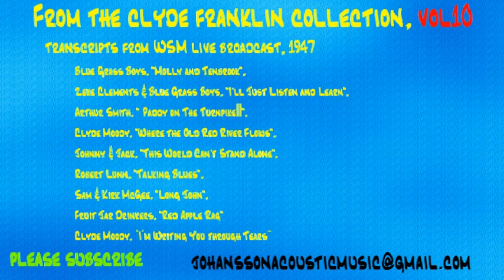Clyde Franklin Acetate Discs, vol 10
Blue Grass Boys, "Molly and Tenbrook",
Zeke Clements & Blue Grass Boys, "I'll Just Listen and Learn",
Arthur Smith, "[Paddy on The Turnpike]",
Clyde Moody, "Where the Old Red River Flows",
Johnny & Jack, "This World Can't Stand Alone",
Robert Lunn, "Talking Blues",
Sam & Kirk McGee, "Long John",
Fruit Jar Drinkers, "Red Apple Rag"

Clyde Moody, “I’m Writing You through Tears”
If you'd like to make a contribution to help me in my mission to salvage bluegrass music history one acetate disc at the time you can join me on Patreon by clicking on the link below